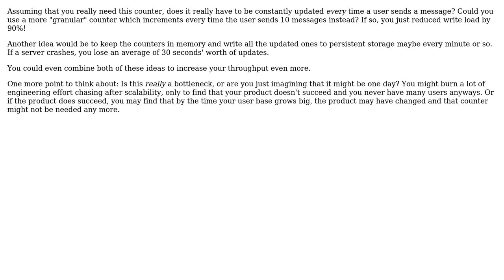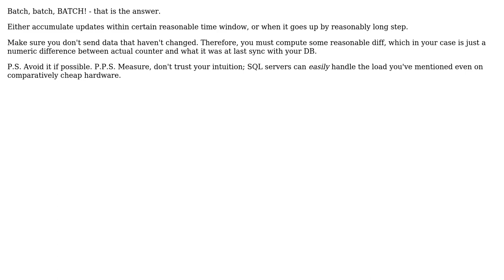Software Engineering: Best way to reduce database writes? (3 Solutions!!)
Software Engineering: Best way to reduce database writes?

With thanks & praise to God, and with thanks to the many people who have made this project possible! | Content (except music & images) licensed under CC BY-SA | Music | Images & others | With thanks to user Zazeil user Robert Harvey user Lie Ryan user Epic Speedy user Alex D and the Stack Exchange Network Trademarks are property of their respective owners. You are responsible for your own actions.